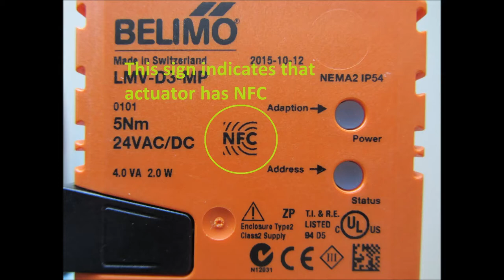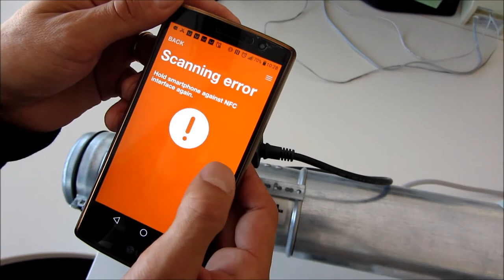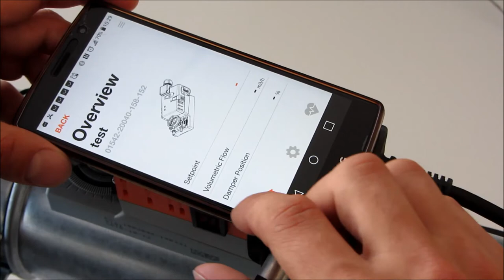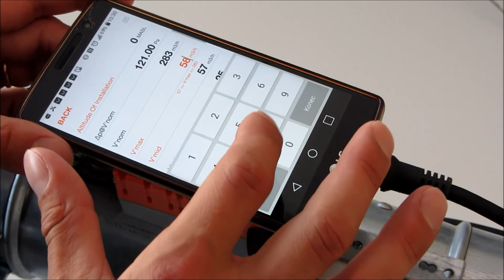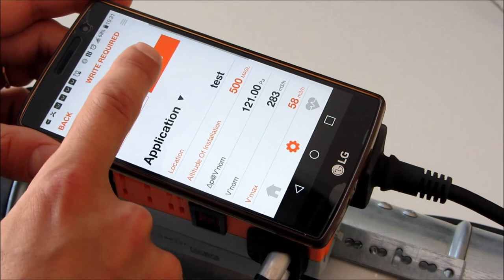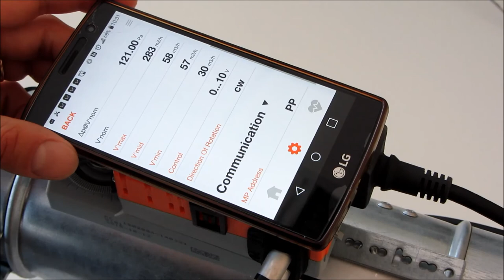Belimo NFC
This video show how to connect android telephone with NFC actuators and how to set the actuator. You will also see the problem that it can occur during the connection between telephone and actuator.